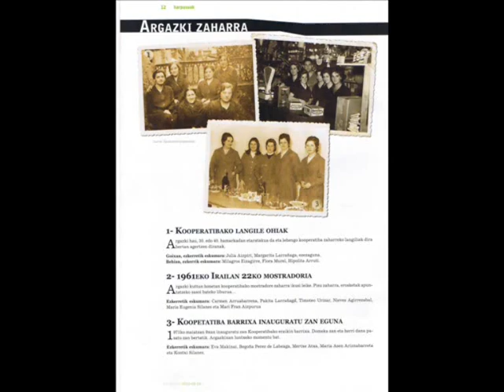Soraluze Gogoan: Soraluze Kooperatiba Elkartea 100 urte: 1910 - 2010 Langileak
Mende bat denbora luzea da. Ehun urte beteko ditu kontsumo koopetaribak 1910ean hamasei lagunen artean, 10 pezeta bilduta kooperatiba sortu zenetik. Jende mordoska bat pasatu da bertatik eta sasoi ugari pasatu ditu eraikinak berak ere. Gaur egun, 500 bazkide inguru ditu kontsumo kooperatibak eta juntako kideak